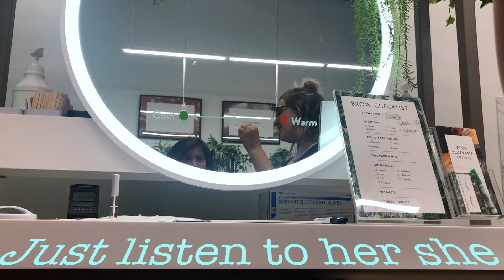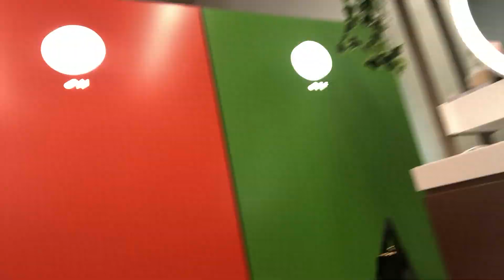My transformation under 4 hours | Ombre/Balayage Hair and Lash LiIft + Tint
LIFESTYLE JOURNEYS by jekregis

The first order of business this 2019. TRANSFORMATION 2019 (first vlog this year)!!!. Never take yourself for granted as much as possible treat yourself once in awhile. So, I decided to pamper myself as I was working AF over the holidays. As the saying goes work hard and party harder! First to have my lashes done though and NO REGRETS!

Sugar (Remix) - Maroon 5
Uh la la - ChocQuibTown

Hope ya'll enjoy this video as much I do!